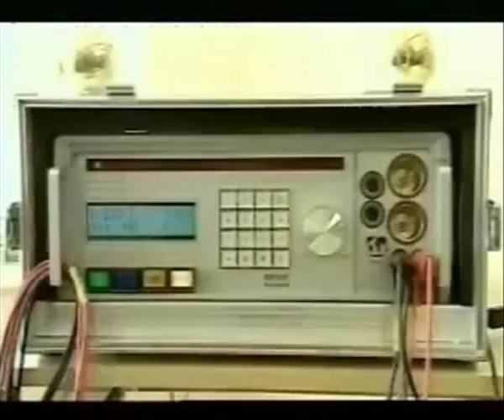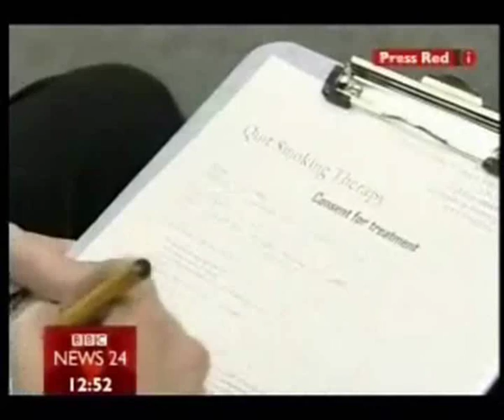Bicom Bioresonance helps smokers to quit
👉 Meet Martin, a heavy smoker for 17 years, who tried countless times to quit but couldn't break the habit. 🚬 Watch as he explores this groundbreaking treatment, using electromagnetic fields to neutralize the nicotine in his system. 🧪 The science behind it is fascinating!